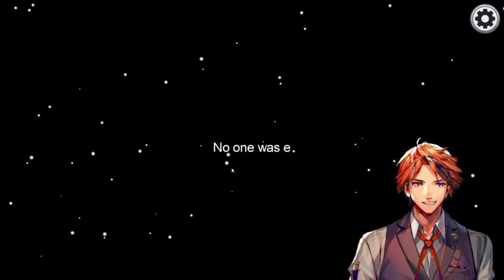roberu fails the card task, pulls the reverse card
video source